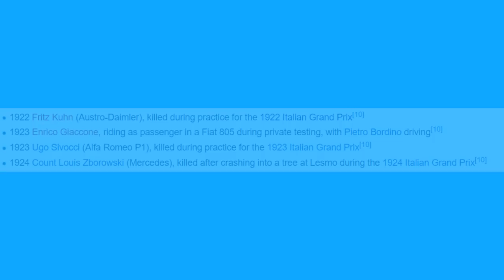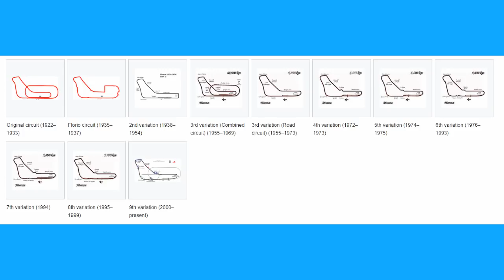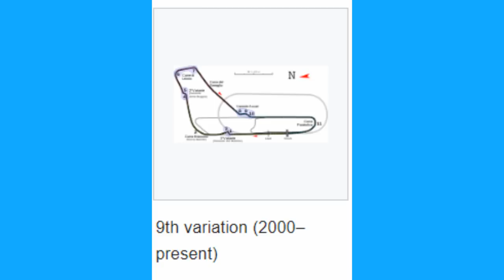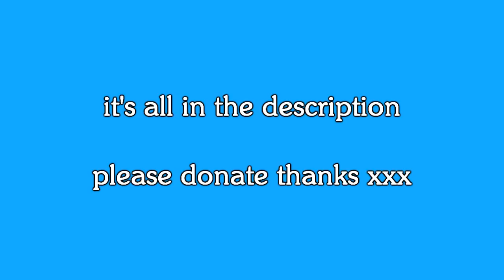Autodromo Nazionale Monza - F1 In A Nutshell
ugh fuck this track, but not as much as monaco